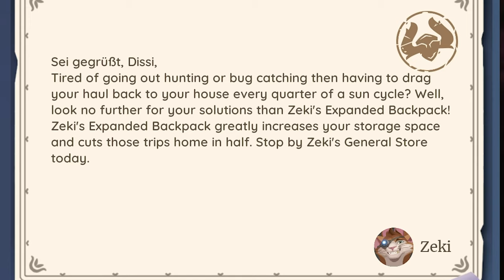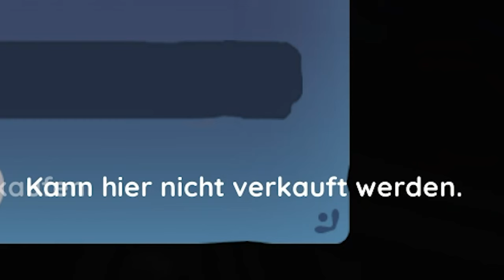😌Mischung aus Animal Crossing und Stardew Valley【Palia Closed Beta】 deutsch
Ich zeige euch ein paar Eindrücke aus der Palia Closed Beta.
Du willst sie auch spielen? Dann kannst du dich hier dafür anmelden

Palia Gameplay und Commentary auf Deutsch von Dissi

Möchtest du manchmal dem Trubel der realen Welt entfliehen? Dann könnte Palia genau der richtige Ort für dein neues Zuhause sein! Beginne deine eigene Reise in dieser kostenlosen, gemütlichen Mehrspieler-Simulation in einer atemberaubenden Welt, in der du dir neue Heimat finden kannst. Dein Abenteuer beginnt im idyllischen Dorf Kilima, wo du bald herausfinden wirst, dass es mehr in Palia zu entdecken gibt als nur das einfache Landleben …